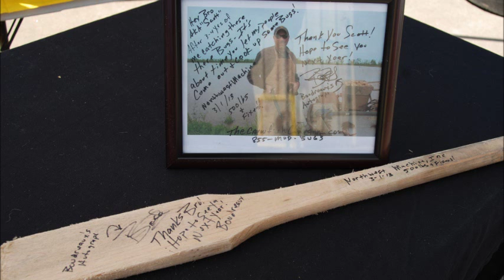North West Machine 2013 Crawfish Boil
Northwest Machine Onsite Annual Crawfish Boil - 2013